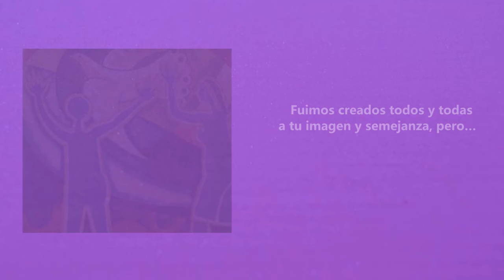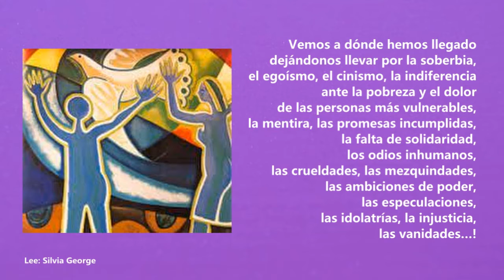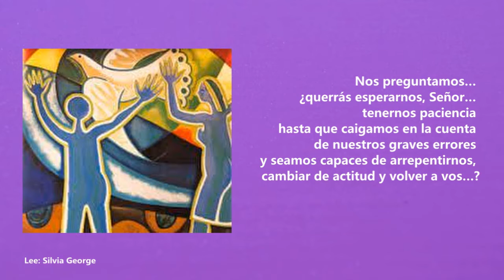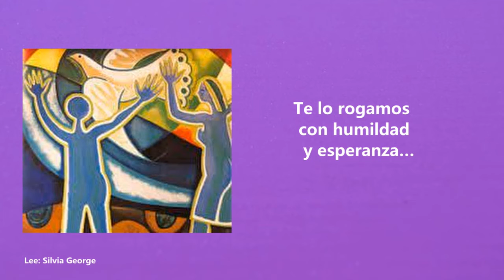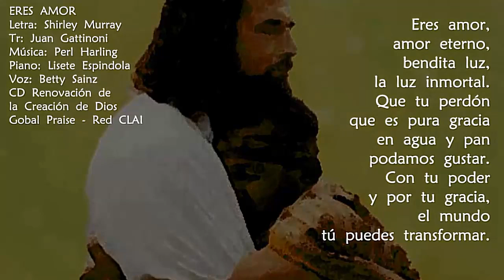SALMO 130 y MOMENTO DE CONFESIÓN